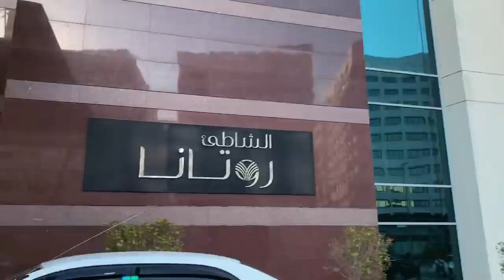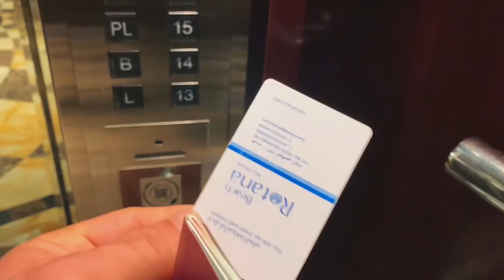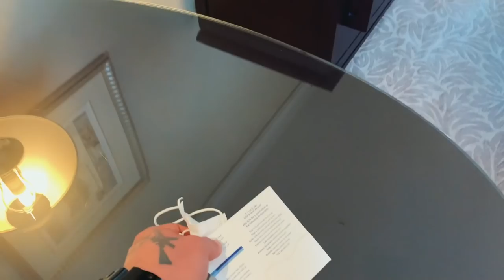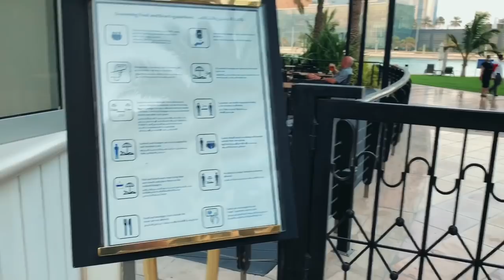ABU DHABİ de kaldığım otel | ROTANA HOTEL / BEACH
Dubai den abu dhabi ye geçtim! Kaldığım oteli size tanıtmak istedim! İyi seyirler ✌🏽